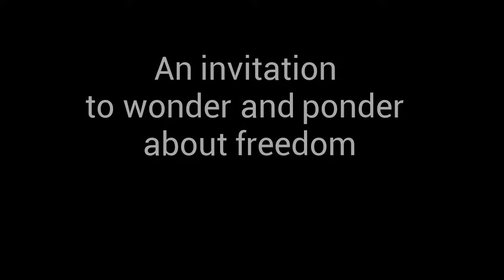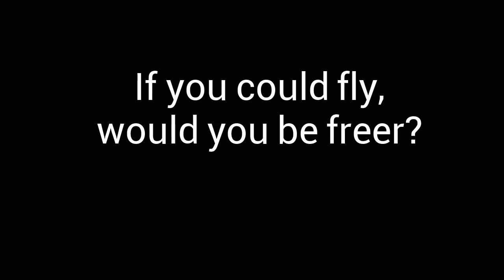Whatever You Want. Visual Philosophy for Children.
Our new title in the Wonder Ponder Visual Philosophy for Children series explores the concept of freedom through thought provoking visuals and intriguing questions. Available from 18th of May.